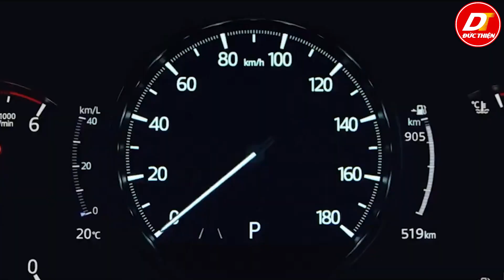Review Mazda CX-50 mẫu SUV cỡ C chính thức ra mắt ngày 15/11 | Salon ÔTÔ Đức Thiện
Mazda vừa tung ra một đoạn video ngắn nhá hàng mẫu SUV hoàn toàn mới đó là CX50. Đồng thời thương hiệu này cũng xác nhận thời gian ra mắt chính thức  mẫu xe Mazda CX50 sẽ vào ngày 15/11 tới đây.

Salon Ô tô Đức Thiện chuyên kinh doanh các loại ô tô đã qua sử dụng từ 4-16 chỗ.